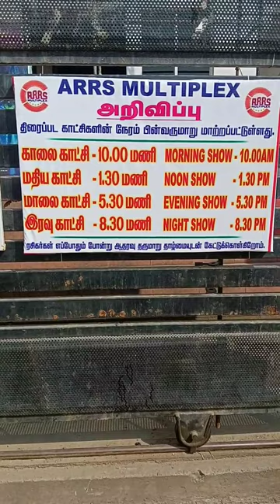Arrs multiplex theatre 🎭 show time change | Arrs multiplex theatre WhatsApp status | Salem City 🔥